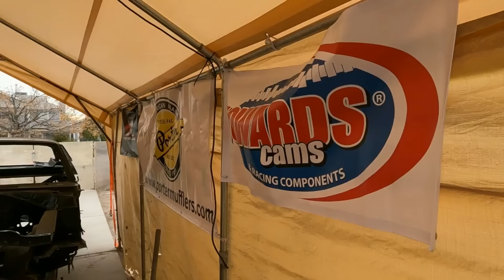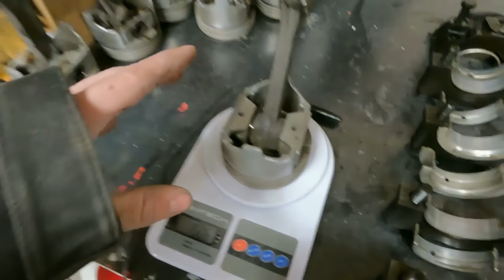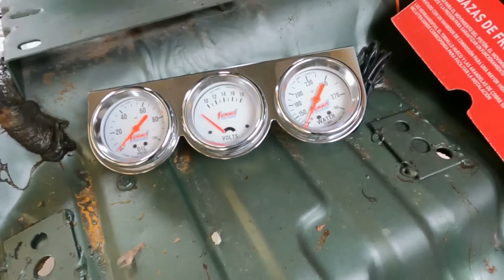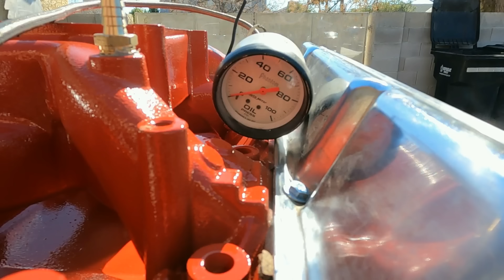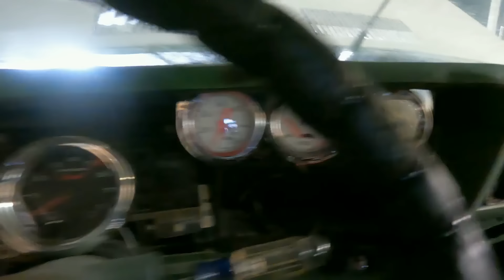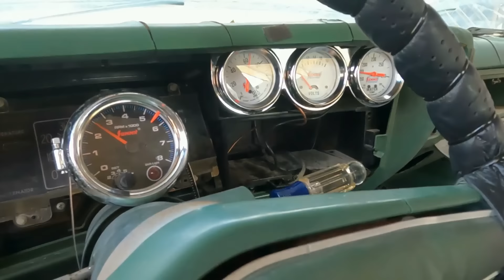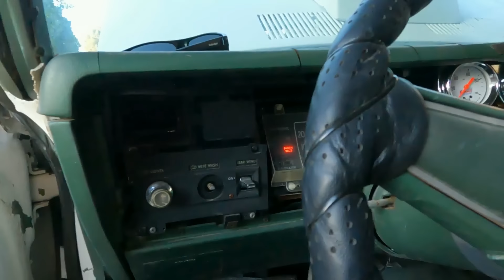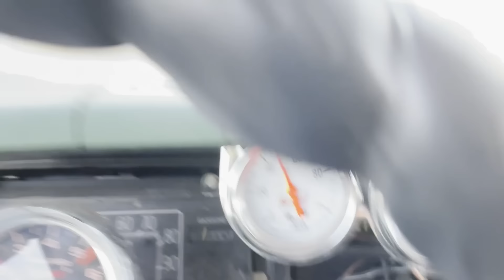Can cheap Beaters give you just as much fun as expensive off road toys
heck yeah we pull a $600 car from the scrap yard and transform it into a beater made for bashing...but will it survive the punishment of the desert?